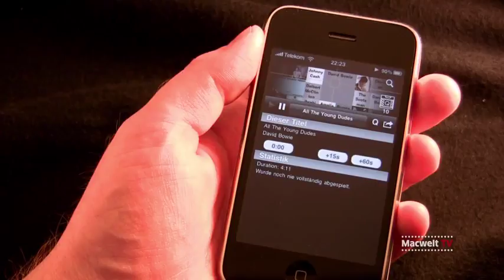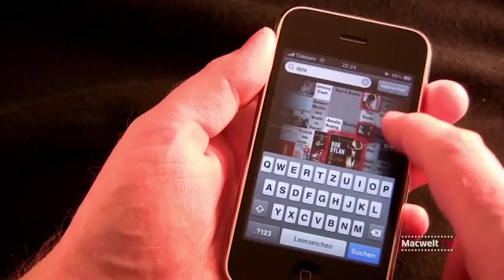Milk Crater - iPhone App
Macwelt testet die iPhone App "Milk Crater"